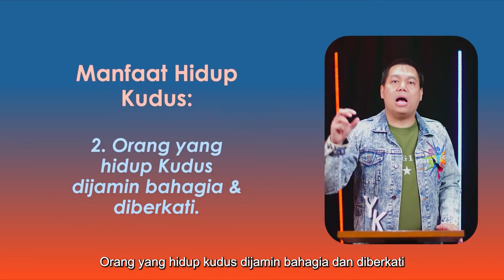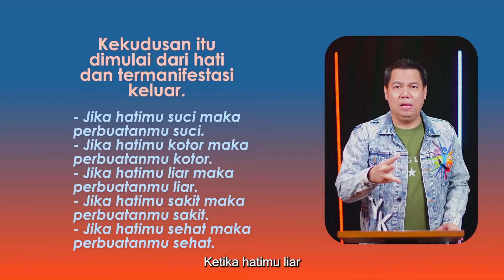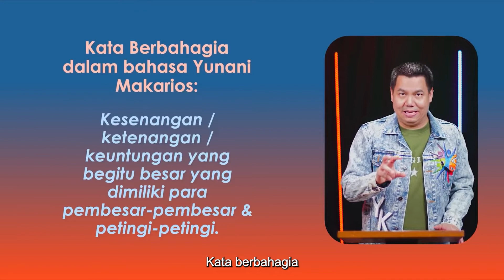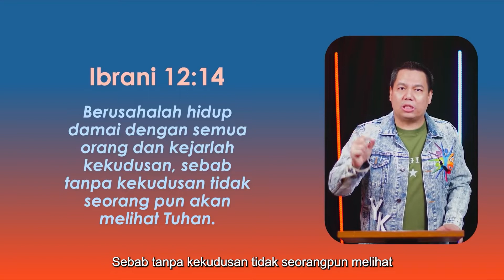Hidup Kudus Jaminan Diberkati - Yoanes Kristianus